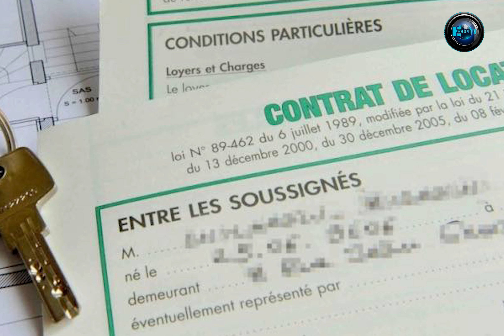L'histoire émouvant de Iran et de sa femme Maman